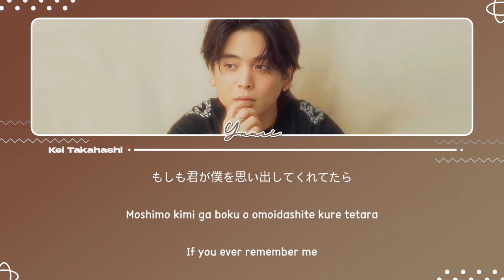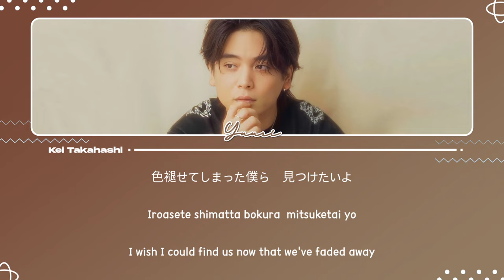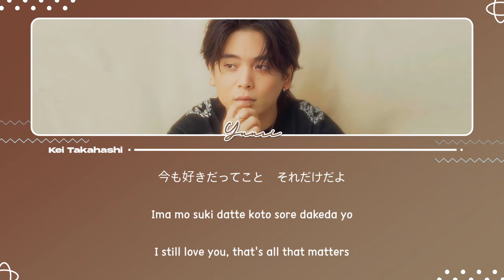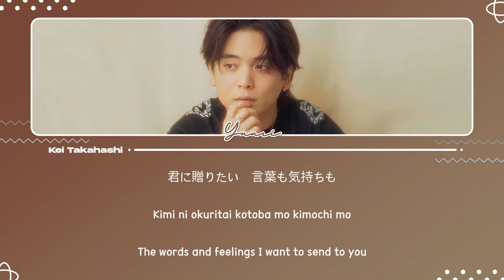優里 (Yuuri) / クリスマスイブ (Christmas Eve) Lyrics [Kan_Rom_Eng]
Lyric credits: @KeiTakahashi